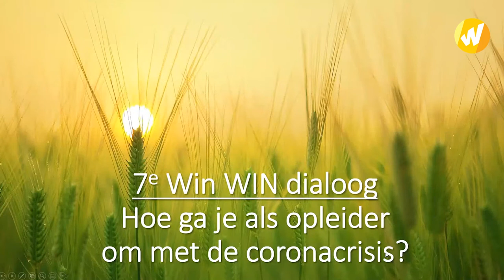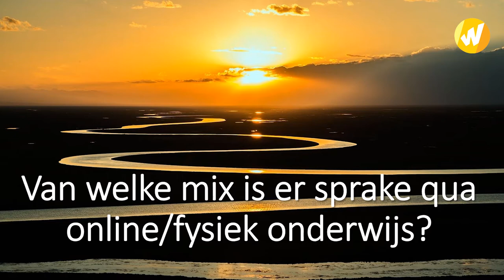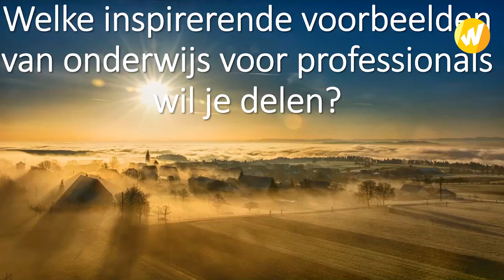Win-Win Dialoog 27 mei 2020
De Win-Win Dialogen worden wekelijks gefaciliteerd door vertegenwoordigers van Leven Lang Ontwikkelen Windesheim (BMR) en staan in het teken van delen en verbinden m.b.t. verschillende thema’s rondom de coronacrisis.

Thema 27 mei 2020: Hoe ga je als opleider om met de coronacrisis?
- Houd houd je contact met je klanten/deelnemers?
- Wanneer en hoe ga je de trainingen weer opstarten?
- Van welke mix tussen online & fysiek is er dan sprake?
- Welke inspirerende voorbeelden van onderwijs voor professionals wil je delen?

Gespreksleider: Gijs Jan van Heusden, matchmaker Leven Lang Leren, Hogeschool Windesheim
Deelnemers:
Henrik de Leeuw, directeur Jobtrans
Eric Nak, accountmanager, Deltion College
Jan Groothuis, programmamanger Ondernemerslab Twente, ROC Twente
Manon Smellink, directeur WIMM
Ron Journée, manager Leven Lang Ontwikkelen (BMR), Hogeschool Windesheim